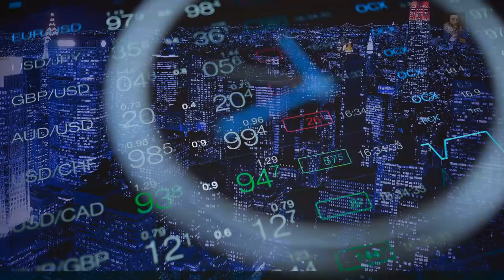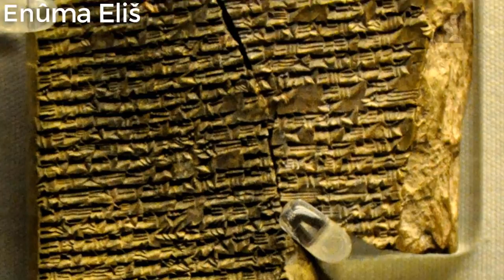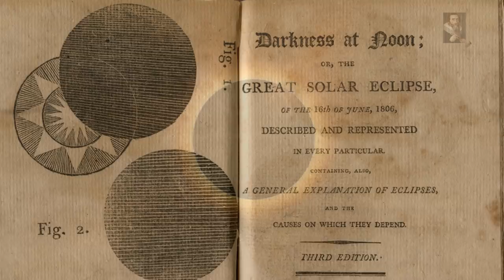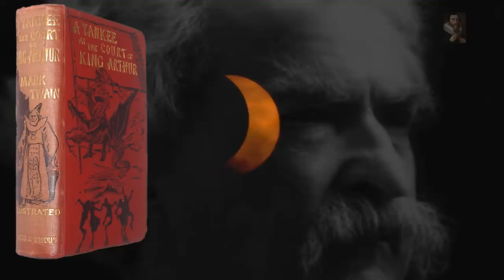Knowledge is power when controlling the people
When the happenings of old occurred, it set us back thousands of years in advancements, cataclysms on the Earth at regular intervals since the time of the Flood has hampered our efforts to understand the happenings that took place here in the remote past, but the fundamental values that are imprinted into our DNA keep emerging as Civilization again reemerges from the ashes.